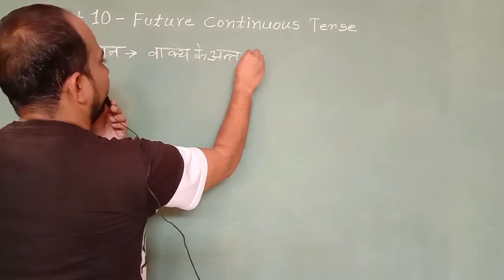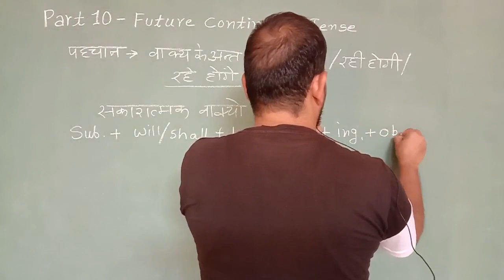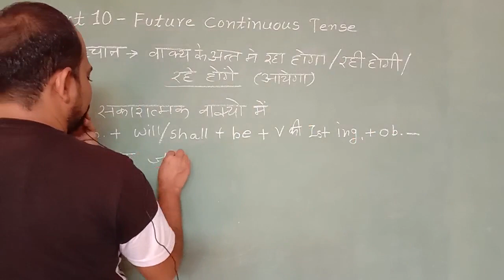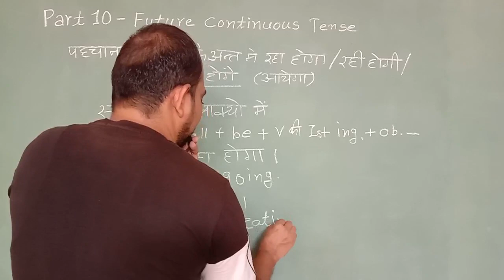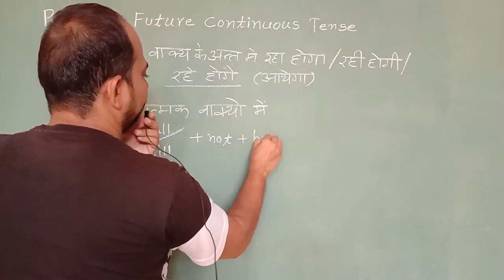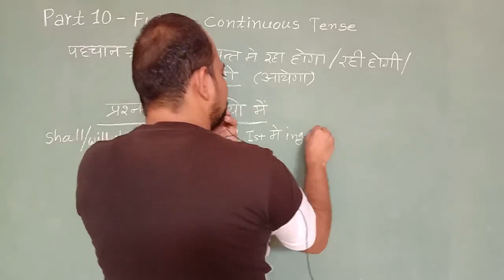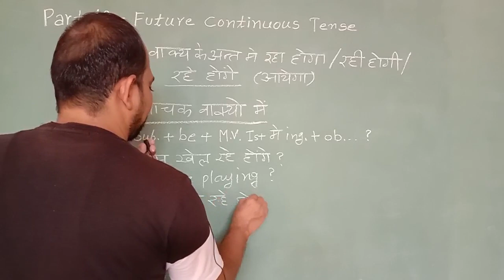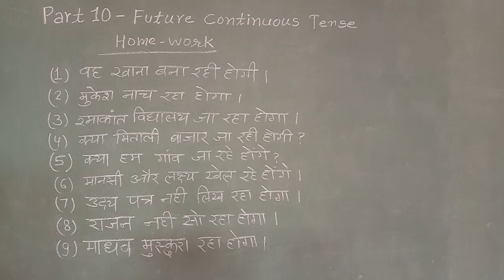ENGLISH CLASSES. Part 10 - FUTURE CONTINUOUS TENSE.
इस विडियो में Future continuous tense को सरल उदाहरण द्वारा समझाया गया है और साथ ही अभ्यास करने के लिए गृहकार्य भी दिया गया है।